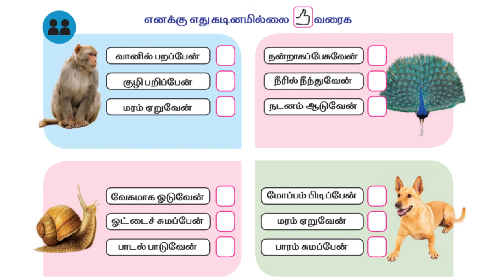Class 2 Tamil | Solladhe Solladhe Payirchi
class 2 Tamil
solladhe solladhe payirchi